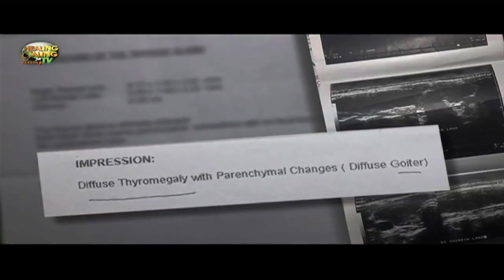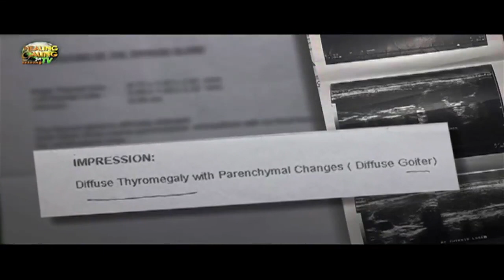Healing Galing SO8EP12 Goiter pt4